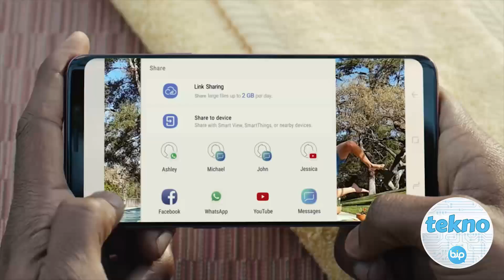Samsung Galaxy S9 ve S9+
Yeni telefonlar Barselona'da tanıtıldı. Yeni telefonların özelliklerini sizler için derledik.